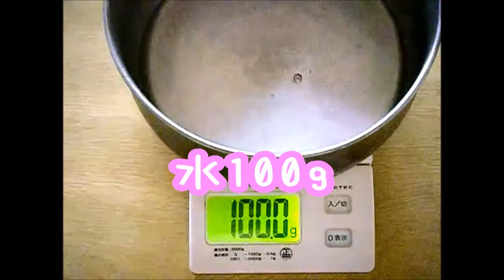ねこがアシスタントの料理教室19 シュークリーム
本日のメニューはシュークリームです。材料のほとんどは、みなさまのご家庭にそろっていると思います。作ってみてね(＾◇＾)
音楽はいつもお世話になっております。甘茶の音楽工房さんで~す🎶